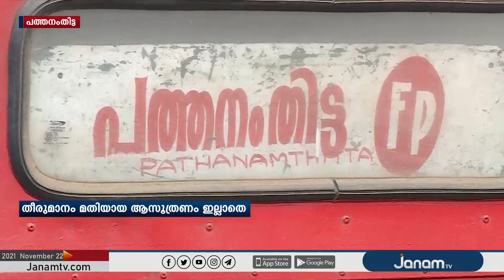KSRTC-യുടെ പമ്പാ സ്പെഷ്യൽ സർവീസുകളുടെ ഹബ് ആയി പത്തനംതിട്ട സ്റ്റാൻഡ് ഇന്ന് മുതൽ പ്രവർത്തിക്കും